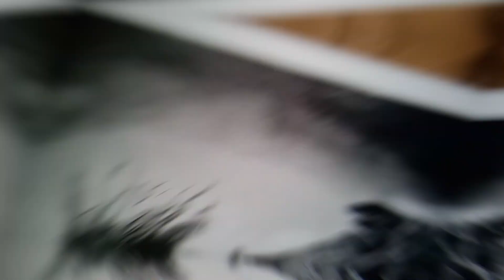Shiva Drawing on Graphite pencil // How To Draw Graphite Pencil & 200 GSM paper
Shiva Drawing Graphite pencil // How To Draw Graphite Pencil & 200 GSM paper //

In this video i am going to share my best work to you.
Khuleshwar art 0208 .
This is me Khuleshwar manhar ap logo Artist.